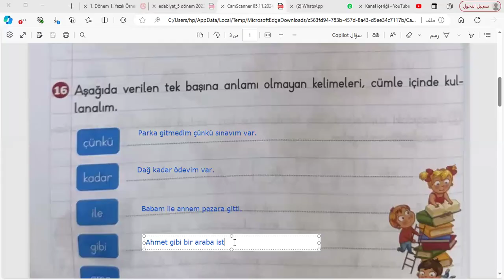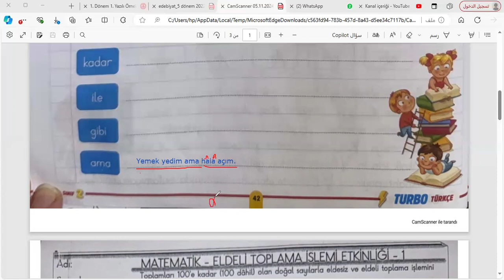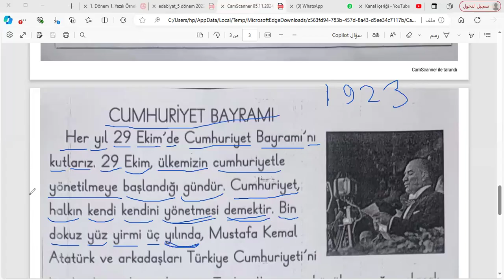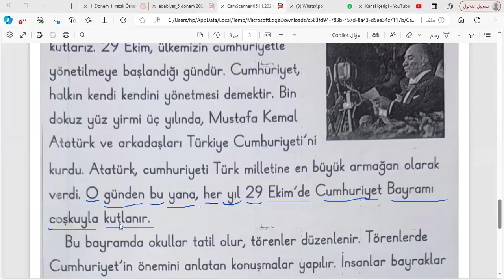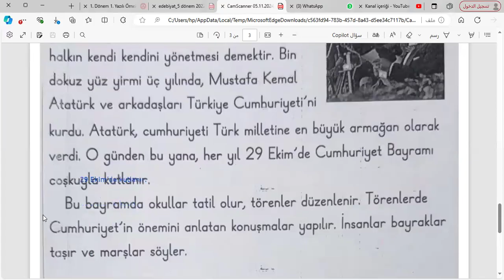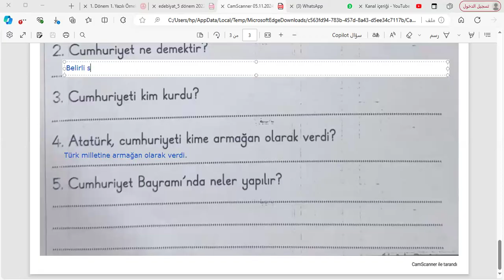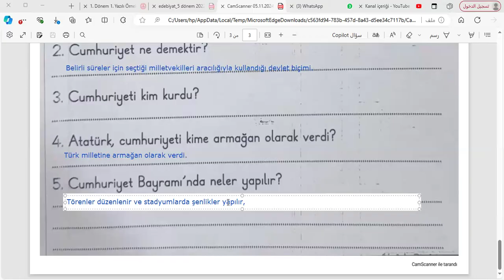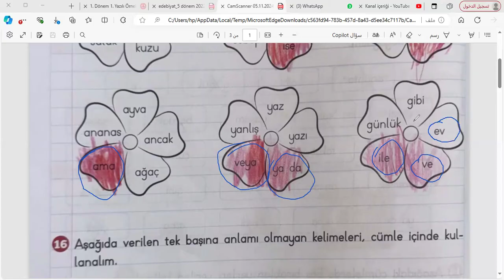cumhuriyet bayramı ve tek başına anlamı olmayan sözcükler